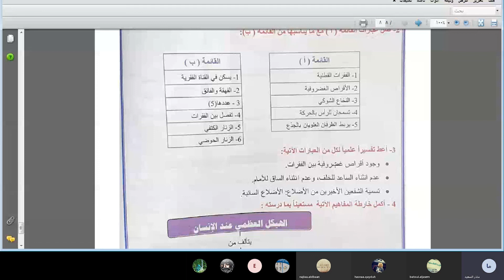مسارات - أ.عفراء البروك - الصف التاسع - علوم عامة - الهيكل العظمي السؤال الثالث